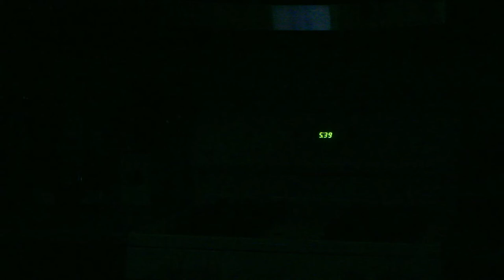how i make a cheeseboard